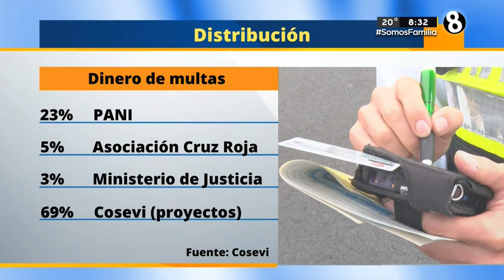441 personas han fallecido este año en carretera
Urge presencia policial para contener muertes